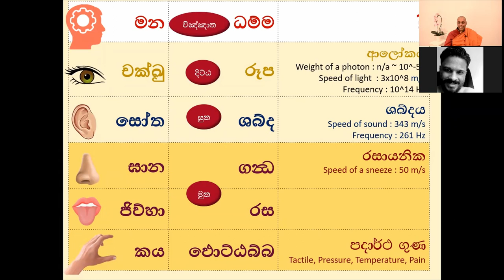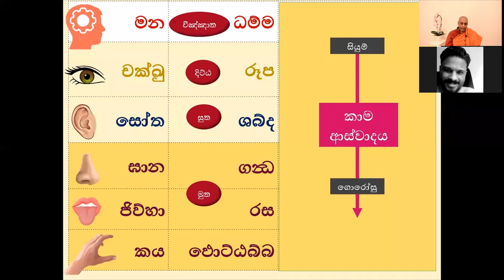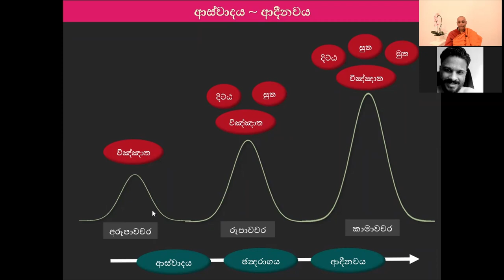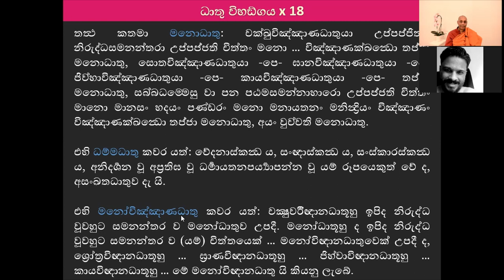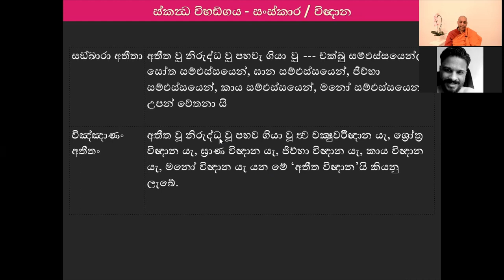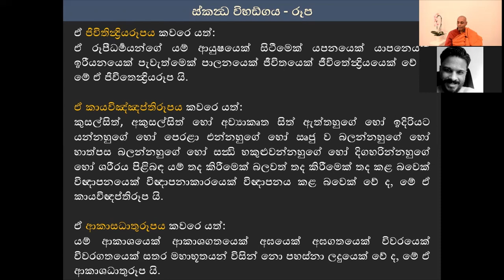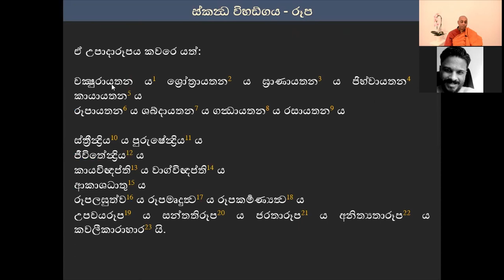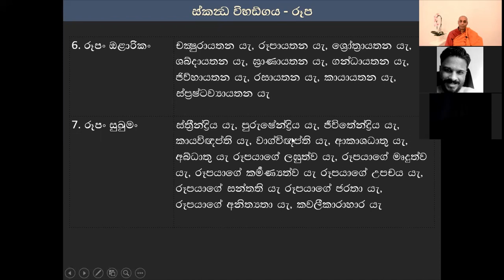යදම්ලූ මනස! - ආර්ය පර්යේෂණය 11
ආයතන 12, ධාතු 18, ධ්‍යාන සිත්, රූප-අරූප ලෝක, ස්කන්ධ විභංගය, සංඛාරස්කන්ධය, රූපස්කන්ධය, Brain in a Vat